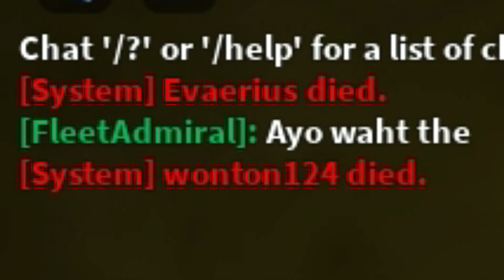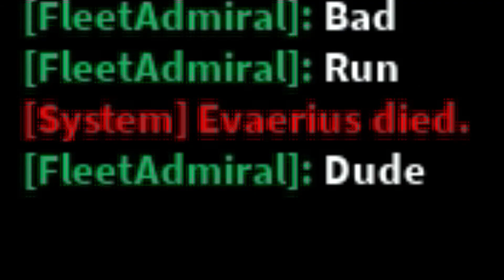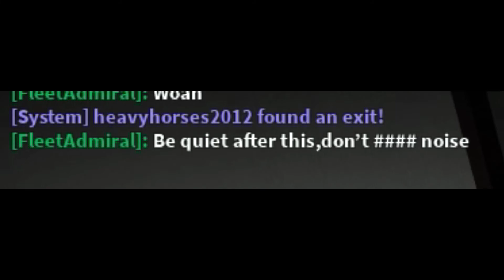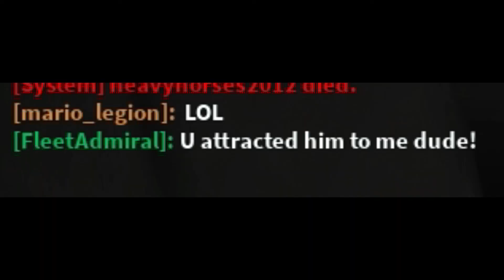APEIROPHOBIA IS THE SCARIEST GAME ON ROBLOX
WE ARE SORRY HEAVYHORSES2012